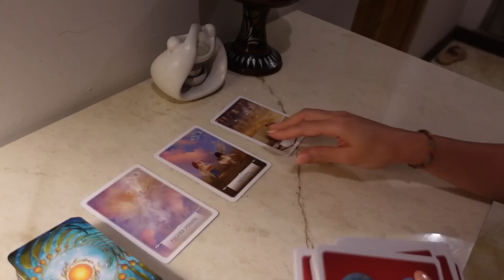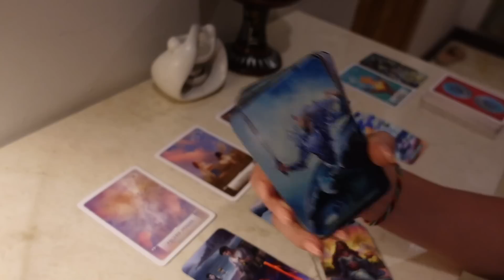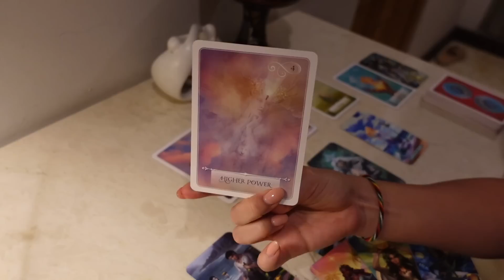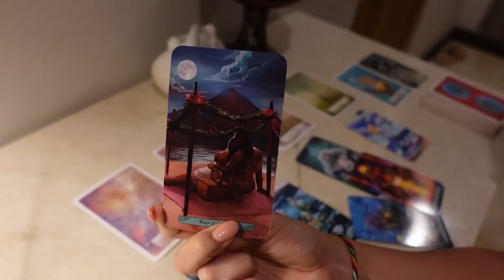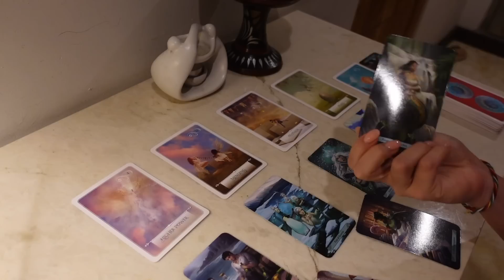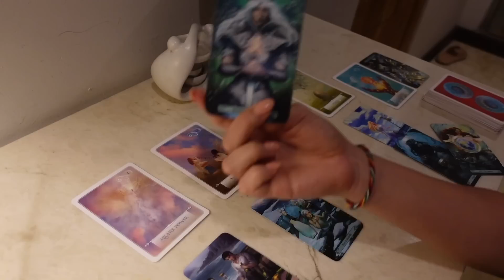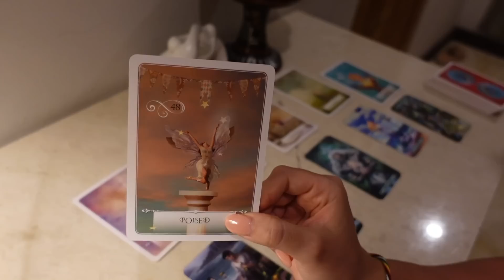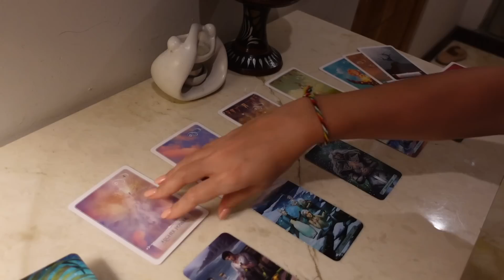♊️Gemini, You’re Standing Your Ground & Prioritizing Your PEACE & They’re Struggling‼️😫 April 2023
This reading is for Gemini Sun, Moon & Rising signs!